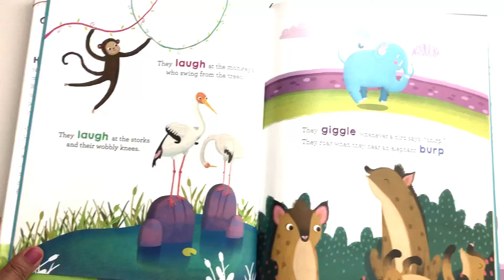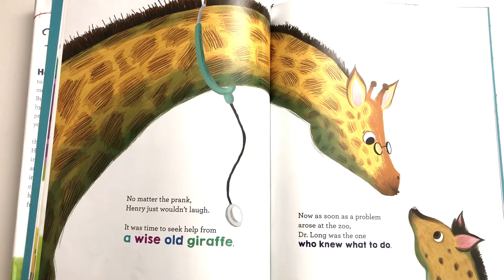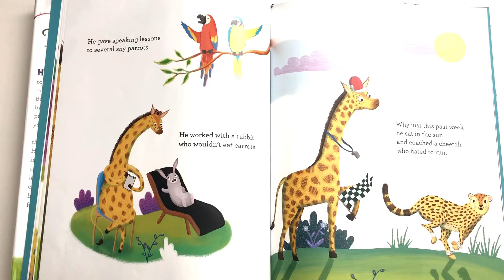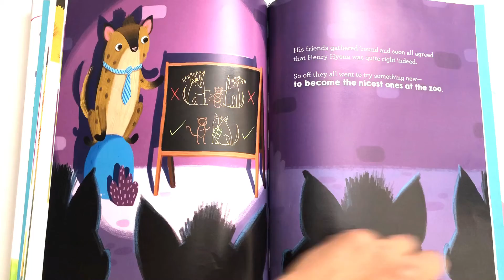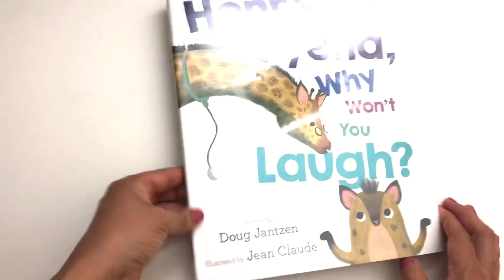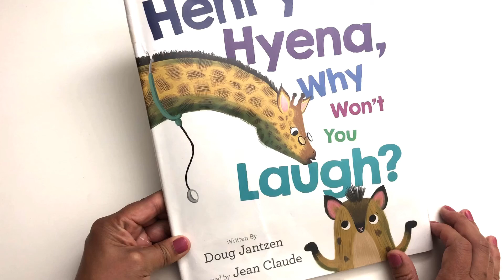Henry Hyena, Why Won't You Laugh? / read aloud, read along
PARENTS / EDUCATORS: Love the book?

When a hyena can’t find his funny, a friend offers a sweetly surprising solution in this adorable picture book, winner of the General Mills Spoonful of Stories contest.

Henry Hyena is feeling blue. He usually chuckles at monkeys swinging from trees, giggles as he chases hares, and belly laughs when he hears an elephant burp.

But one day at the zoo, Henry can’t even muster up a smile. Will a visit with a wise old giraffe, Dr. Long, help Henry find the key to laughing harder than ever?